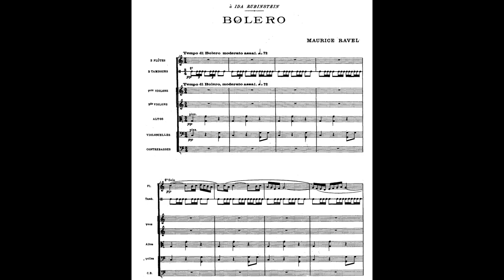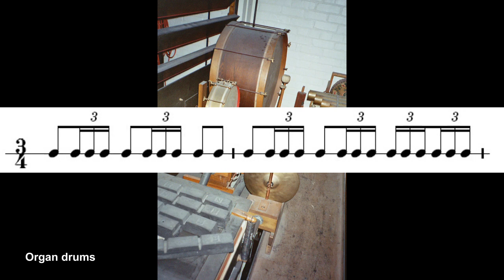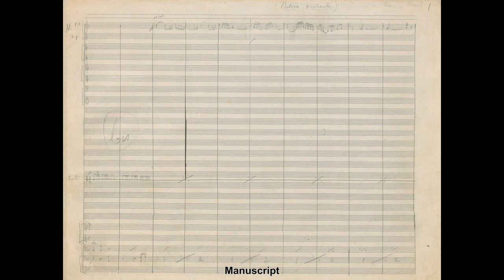Maurice Ravel: Boléro - Thomas J. Frank und Hans U. Hielscher an der Orgel der Marktkirche Wiesbaden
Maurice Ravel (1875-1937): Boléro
Bearbeitung für Orgel zu vier Händen: Hans Uwe Hielscher,
Noten erhältlich im Musikverlag Dr. Butz (Bonn), BU 2475

Maurice Ravel wurde im baskischen Ciboure geboren, wuchs in Paris auf und studierte am dortigen Konservatorium u. a. bei Gabriel Fauré. In seinen Kompositionen sind viele verschiedene Stilrichtungen wie Romantik, Neoklassizismus, spanische Musik und Jazz vertreten. Der "Boléro" entstand als einsätzige Ballettmusik im Sommer 1928 und ist der Tänzerin Ida Rubinstein gewidmet. Bis heute zählt das Werk weltweit zu den am häufigsten aufgeführten Werken der Orchesterliteratur. Neu war das Fehlen jeglicher harmonischer und melodischer Entwicklung, vielmehr werden nur zwei ähnliche Themen nach spanisch-arabischen Volksweisen ohne Variationen scheinbar unendlich wiederholt, während eine kleine Trommel einen gleichbleibenden Rhythmus schlägt. Auch dynamisch lässt sich nur eine einzige Linie erkennen: Nach dem Beginn im leisesten Pianissimo setzt ein anhaltendes Crescendo ein, das im Verlauf des Stückes zum Fortissimo anschwillt. Doch trotz der Reduktion der musikalischen Mittel entfaltet das spannungsreiche Werk eine enorme Wirkung, die Ravel neben der anwachsenden Lautstärke mit einer abwechslungsreichen Orchestrierung erzielte. Die Musik ist auf einem Ostinato-Rhythmus im 3/4 -Takt aufgebaut. Darüber werden zwei Themen in insgesamt 18 Variationen gespielt. Spannung erhält die Komposition durch die mit jeder neuen Variation wechselnde Instrumentierung und ein ständiges Crescendo.

Auch bei einer Interpretation auf der Orgel steht im Vordergrund, dass Ravels "Boléro" allein von der Abwechslung der Klangfarben lebt und eine beispielhafte Etüde der Instrumentationslehre ist. Eine vom Komponisten verfasste vierhändige Klavierfassung erschien bereits im Entstehungsjahr 1928, gefolgt von einer späteren Fassung für zwei Klaviere. Damit lässt sich aber aus verständlichen Gründen keine adäquate Wiedergabe der essentiellen Klangfarben des Originals bewirken. So liegt der Gedanke nahe, die abwechslungsreiche Instrumentation der Orchesterfassung auf die „Königin der Instrumente“ zu übertragen – welches andere Musikinstrument verfügt über eine solche Klangvielfalt wie die Orgel? Eine zweihändige Bearbeitung wird der sukzessiv komplexer werdenden Partitur des Orginals nicht gerecht, zu groß wäre der reduzierende und simplifizierende Eingriff in den Notentext. Auf diesen Hintergründen entstand die vorliegende vierhändige Orgelfassung.

Arrangement for organ duet by Hans Uwe Hielscher,
published by Musikverlag Dr. Butz (Bonn), BU 2475

Maurice Ravel was born in Ciboure (Basque region). He grew up in Paris and studied at the Paris Conservatoire with Gabriel Fauré, among others. His compositions include many different musical styles like Romantic, Neo-Classic, Spanish music and Jazz. Ravel is perhaps known best for his orchestral work "Boléro", a one-movement orchestral piece, composed as a ballet commissioned by Russian ballerina Ida Rubinstein. It premiered in summer 1928 and it is still one of the most frequently performed orchestral compositions worldwide. The music is built over an unchanging ostinato rhythm played on one or more snare drums that remains constant throughout the piece: On top of this rhythm a single theme is repeated. Tension is provided by the contrast between the steady percussive rhythm, and the expressive vocal melody. Interest is maintained by constant reorchestration of the theme, leading to a variety of timbres, and by a steady crescendo.

First and foremost, when performing Ravel‘s "Boléro" on an organ, the constant changes of sound colors are essential because the work is an outstanding example of the art of instrumentation. In 1928, the year in which it was composed, a piano duet version by Ravel himself was published, followed by a later version for two pianos. However, it is understandably impossible to create any orchestral sound colors on a piano. Therefore, for obvious reasons, an arrangement for organ seems logical – there is hardly another instrument with such a wealth of sound colors like the organ, the “King of Instruments.” An arrangement for one player would not fulfil the demands of the original score, whose complexity evolves gradually. The simplifying reduction of the musical texture would have been too extensive. The present four-hand organ version was created on these backgrounds.